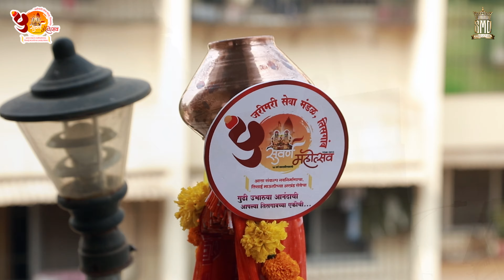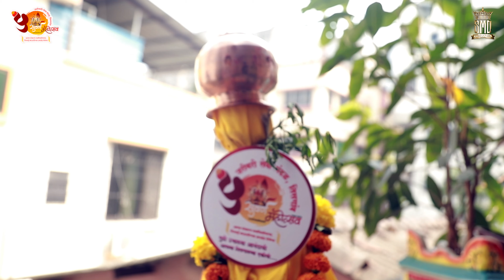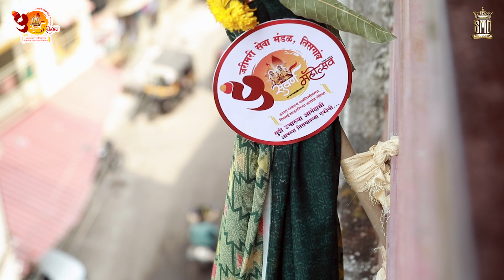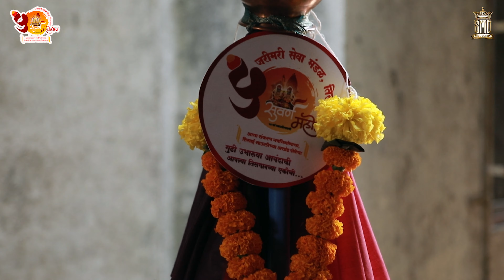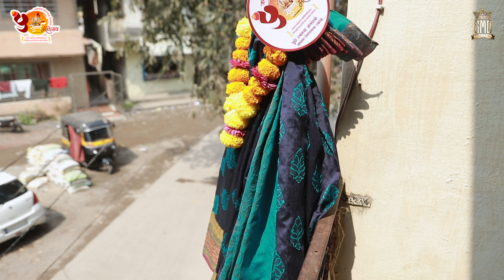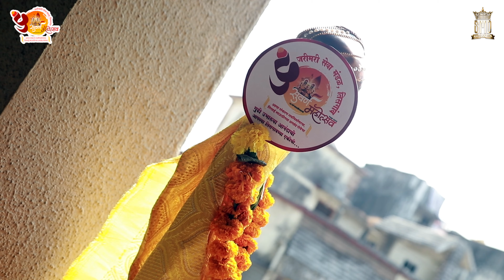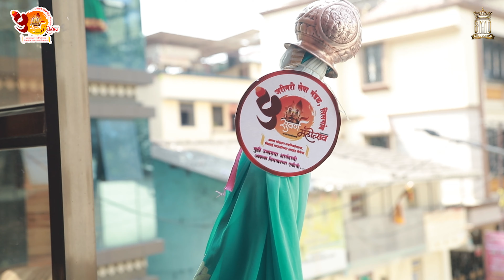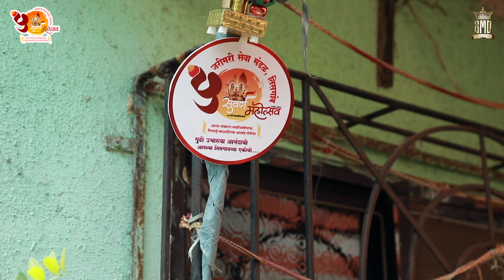नवरात्रौत्सव ५० वर्ष (सुवर्ण महोत्सव) पूर्ण निमित्ताने तिसगावात घरोघरी उभारलेल्या गुढी - 2023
PRODUCTION MANAGER : ASHISH GAIKWAD
CAMERA UNIT : SMD PRODUTION
CINEMATOGRAPHY  : KALPESH JOSHI & ASHISH GAIKWAD / TEAM SMD
EDITING : KALPESH JOSHI